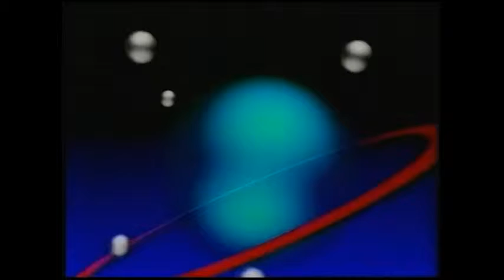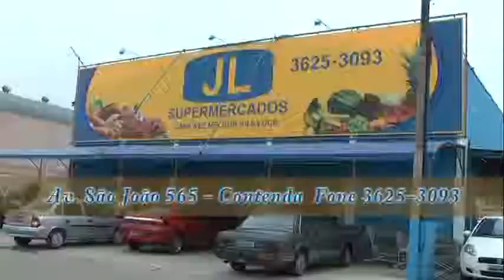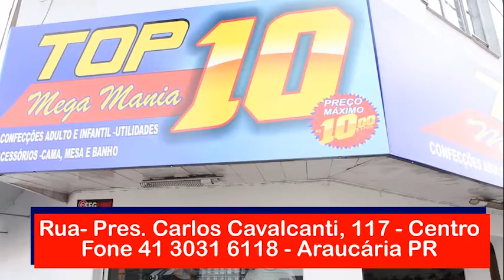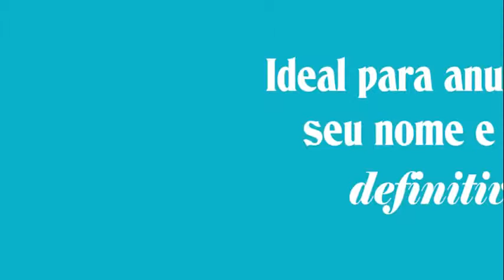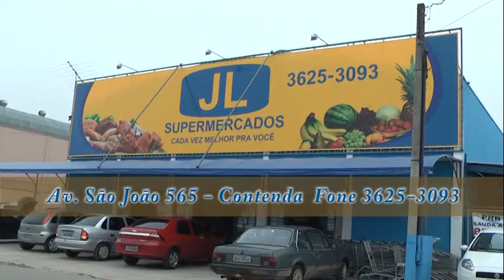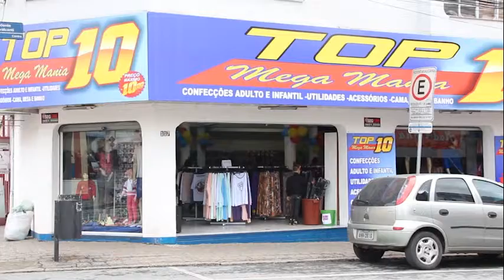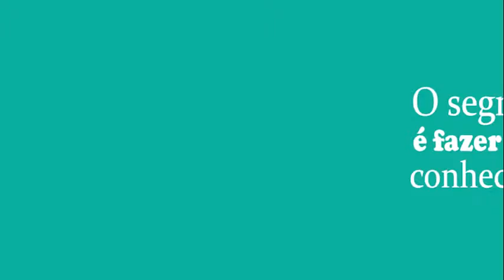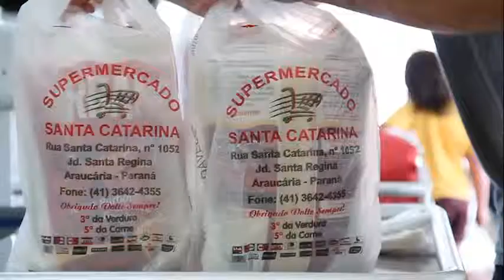Programa 18 04 15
Programa Galpão Gaúcho - TV Araucária Canal 23 uhf
Sábado 22 horas  Domingo 15 horas.